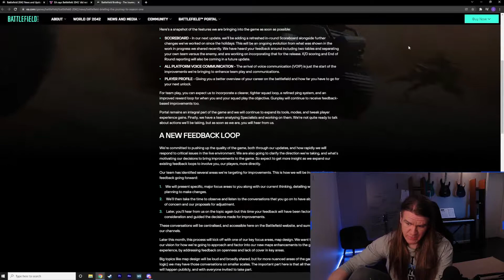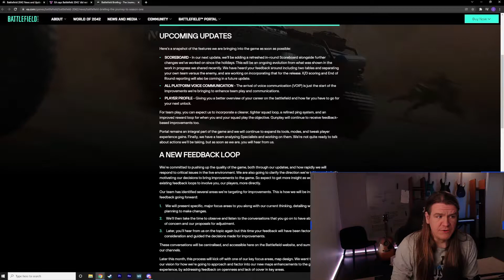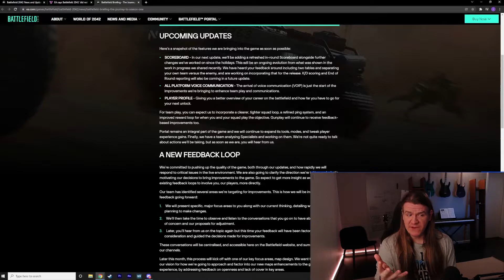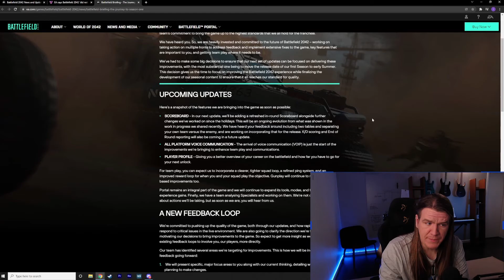Is Hazard Zone going to be Deleted from Battlefield 2042? - Answer is yes?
Reading Yesterday's announcement Regarding the future of BAttlefield 2042, I noticed that they didn't mention Hazard zone at all. That to me is alarming, because they did mention Battlefield 2042 Portal mode, which is the other "new game mode"

This can actually mean, that EA DICE is going to erase Hazard zone form Battlefield 2042, Because they just don't have time to fix everything.

EA DICE FINALLY SAID SOMETHING ABOUT BATTLEFIELD 2042!!! They aren't pulling the plug on the franchise yet!

although, Season 1 of battlefield 2042 will be postponed to Summer 2022, but that's not necessarily the end of the world.

Battlefield/ EA DICE finally came out and stated what is going to happen.

Next update for Battlefield 2042 will in march. They will bring Scoreboard, Voice chat and player records to Battlefield 2042 and that's a huge thing.
They are going to bring and do other things in the update, but those are the one everybody cares. That's what the battlefield 2042 community wants.

They have decided to postpone season 1 to summer and they are reasoning that by saying Battlefield 2042 isn't ready. They promise to bring it bigger and better and that's going to start a whole year of content for Battlefield 2042.

Is this too little too late? This is the announcement for battlefield, everybody was waiting. Why did they took so long to do this?

They must have known that battlefield 2042 was a bust, when they launched it. The BAttlefield 2042 BETA showed that. They should have postponed the release to the summer even back then, but EA DICE didn't do that and no we are here.

What do you think of this? Was this the right call? Are you happy or sad? Will they manage to save BAttlefield 2042? Will hazard zone be deleted? WIll they give hazard zone another try?

If you want to discuss this further, You can find me live from twitch almost every night